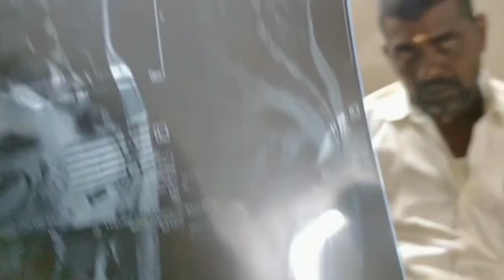khasim bone setters Mohammad khasim Mohammad imran